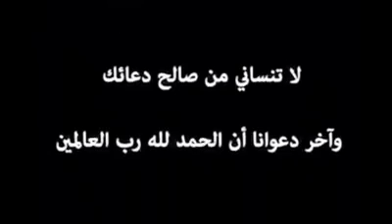Maxaa lagu Kobciyaa(Imaanka)maxaana kordhin kara ama hoos udhigi kara (Imaanka)?🫵👂👈Sheikh Mustafe